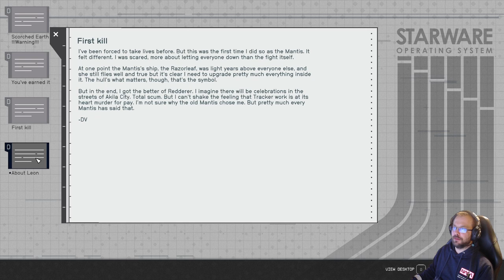Starfield part 8 - Batmobile!